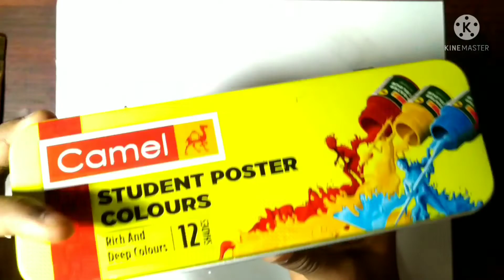beautiful scenery easy for beginners and artist....😊😊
beautiful painting easy for beginner and artist.

video highlight